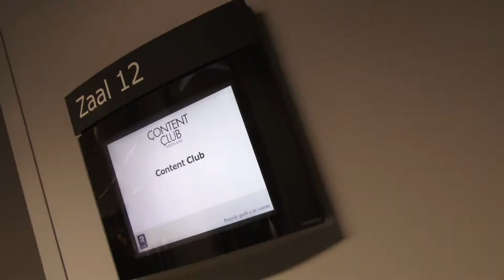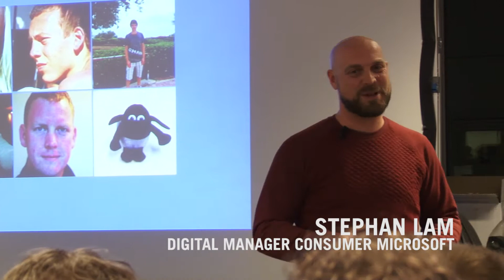Sfeerverslag Content Club #4 met Deloitte, Microsoft, Conflict en vele anderen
Een sfeerverslag van de vierde editie van de Content Club d.d. 6 maart 2014 (CC04) over de kracht van content (marketing).
Thema: Content(marketing) & Cultuurverandering

Sprekers op deze avond:

* Tristan Lavender, Corporate Content Manager van Deloitte Nederland
* Stéphan Lam, Digital Manager Consumer bij Microsoft
* Paul Blok, internet- en marketingstrateeg van adviesbureau Conflict

Interviews in video met NS, Relevance en Zandbeek Communicatie.

Deze Content Club vond plaats bij Regardz Gele Kegels in Eindhoven

De video is gemaakt door Crystal Park New Media Dank hiervoor! Camera & Editing: Daan Epskamp, Jeroen Overmars en Boy van Dulmen (Crystal Park). Interviews door: Mark de Lange en Valerie Willemse (Beklijf).

Meer info over Content Club Nederland?